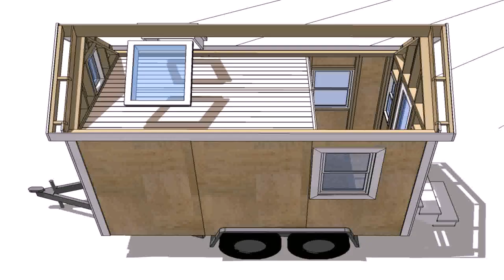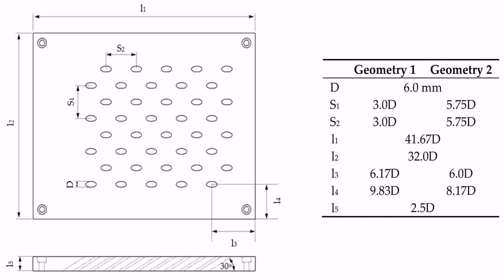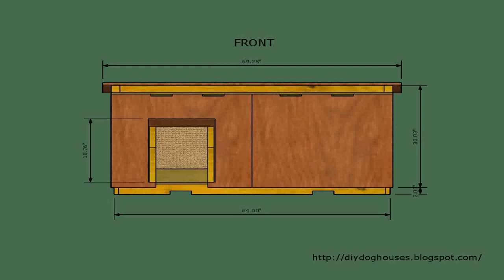Mobile Tiny House Building Plans (see description) (see description)